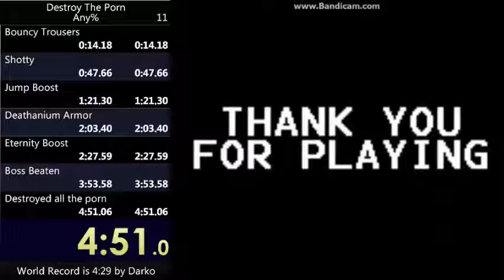Destroy The Porn any% 4:50.89 *old PB*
Timer in video is not correct by 0.17 on the last split.
Meh,I think this'll get improved within a week.
Tries counter is also incorrect,kek.